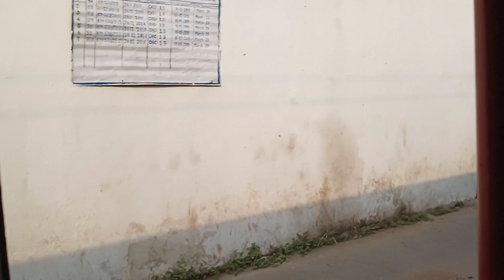पटना सिटी में गलती से ट्रैक चेंज कर दी रेल